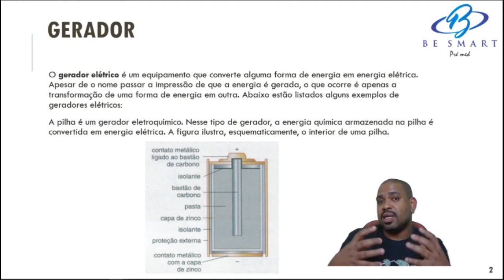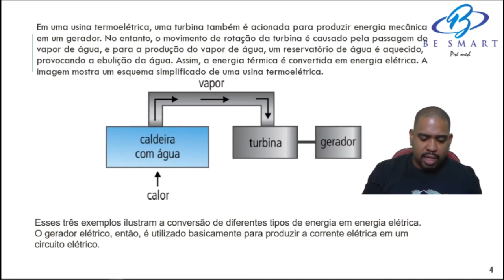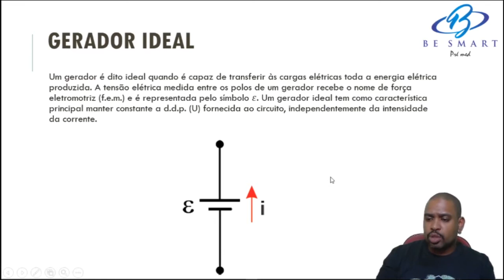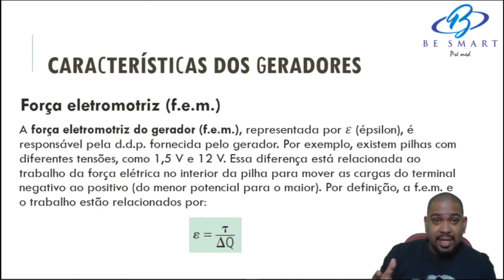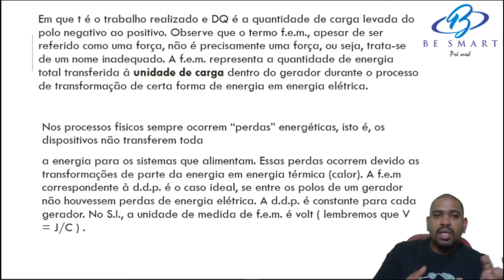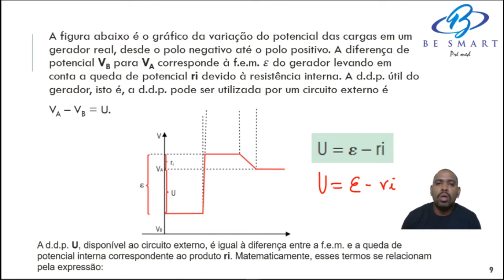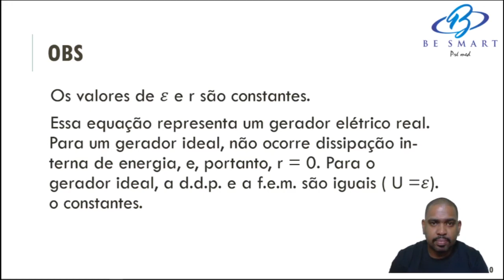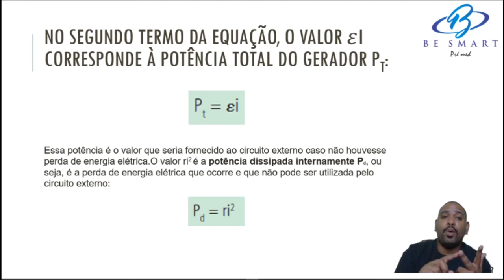Gerador - Parte 1 - Prof. Wanderson